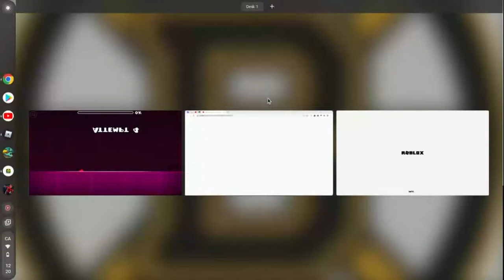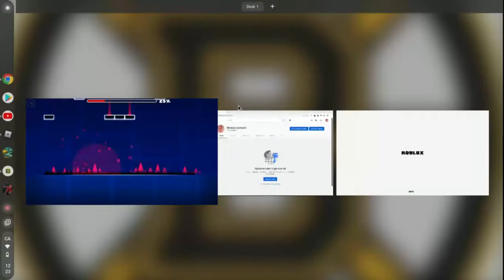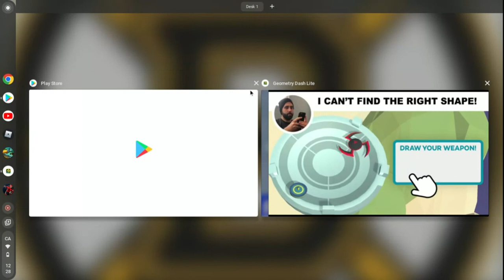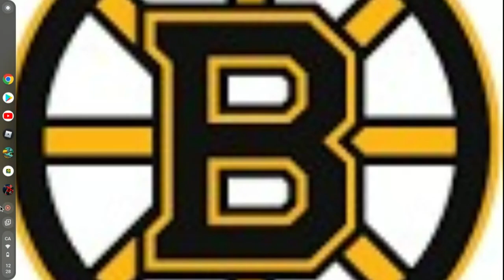I lagged in GD and this happened. (lets just say it didnt go so well)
As you will witness I fail alot